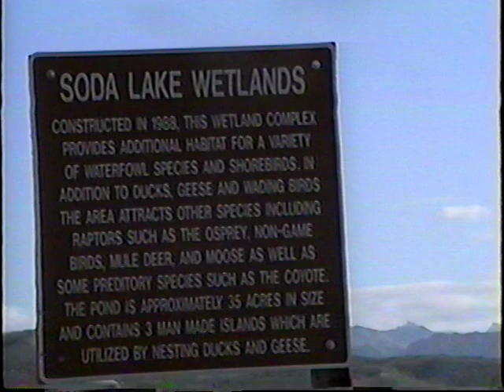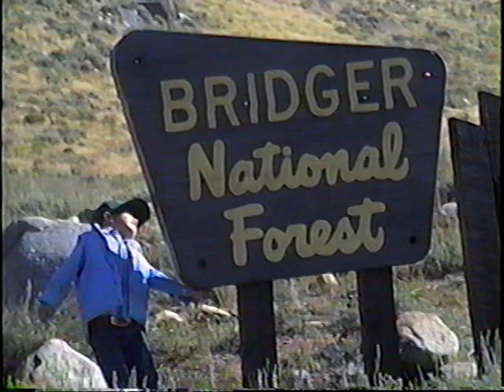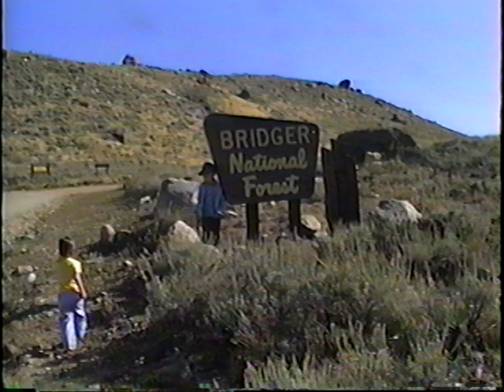New To Pinedale